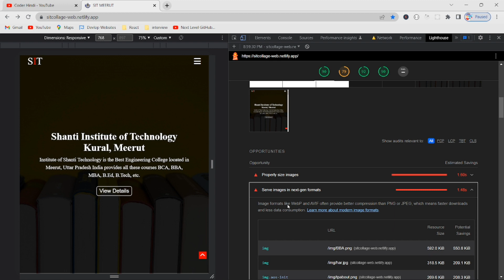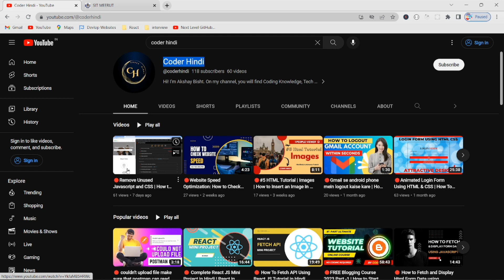🔴How to Fix Serve Images in Next-Gen Formats Problem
🔴How to Fix Serve Images in Next-Gen Formats Problem | How to Serve Images in Next Gen Formats in Best Way - YouTube

About this video - Friends aaj Ki Is Video Me Maine Aapko How to Serve Images in Next Gen Formats Ke Bare Me Bataya Hai Ummeed Hai Aapko Ye Video Bahut Jyada Pasand Aayega Thank You so Much.

Some Queries 👇👇👇
coderhindi, hindi, coder, how to, solve, fix,
nextgen image webp
,image size for blogger
nextgen image file format
new blogger not support webp images
upload images on blogger webp
how to upload webp images on new blogger
blogger mein webp images ko kaise upload kare
next gen images
blogger mein webp images upload nahi ho rahi hai
image converter
webp image
,images
next-gen
next-gen format
,image formats
webp images
next gen image formats wordpress
optimize images,on page seo tips for blogger
convert images to next gen formats
nextgen
how to serve images in nextgen formats
serve images in nextgen format
serve images in next gen formats
how to serve images in next gen formats
next-gen images,next-gen format images
image formats,webp image format
nextgen image file format,how to serve images in
how to serve images in webp format in wordpress in 2020
how to serve images in wordpress website in webp format
wordpress next-gen images
compress images,
serve images
next-gen images
nextgen gallery
next-gen format images
compress images
wordpress next-gen images
,images,how to serve images in
nextgen,wordpress image plugin
next-gen,webp image,image formats
image sizes,sorting images
webp images
serve images
image,nextgen pro
How do you fix served images in next gen formats?
What are next gen image formats?
What format is like JPEG 2000?
Which image format is best for websites?
Is JPEG 2000 still in use today?
Which is better JPEG or JPEG 2000?
Where is JPEG 2000 normally used?
Is JPEG 2000 still used?
What situation is JPEG 2000 Bad?
Can I use JPEG XR?
How do I create a JPG 2000?
How do I convert a PNG to JPG 2000?
What is defer offscreen images?
How do I use WebP images in WordPress?
How do I save as a JPEG in Photoshop 2000?
What is a JPEG 2000 file?
What is a JPG file?
What is a PNG photo?
What format is best for saving photos?
Which is better JPEG or PNG?
What are the disadvantages of PNG?